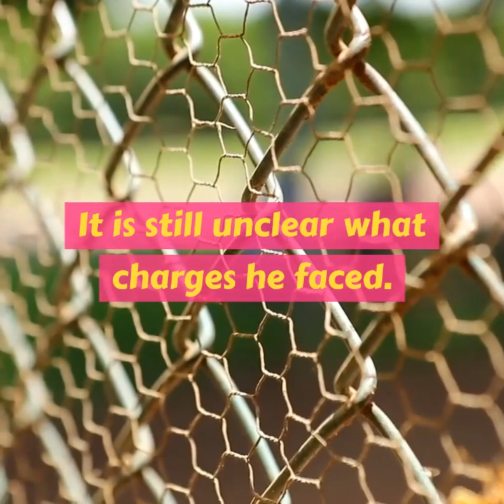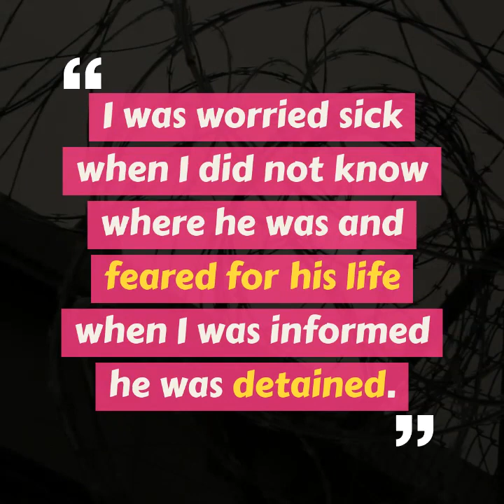South African Student To Return Home After Being Released From Chinese Jail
South African student Alfa Mpetsheni, who is studying in China, is expected to be reunited with his Gauteng family soon after being released from prison.

This is according to his father, Thulani, who said he got the shock of his life when Mpetsheni called last week telling him the Shanghai Public Security Bureau had released him.

It is still unclear what charges he faced.

The Mpetsheni family was informed by the Department of International Relations and Co-operation of Alfa's whereabouts after he had gone missing for nearly a month.

Mpetsheni, 25, has been studying at Zhejiang Gongshang University in Hangzhou.

His mother, Nokuthula, last spoke to him on WeChat on January 18, while his friends last saw him on January 15.

Following their concerns about his whereabouts,  his family reached out
to authorities and was informed by the Chinese Embassy in South Africa that he had boarded a flight to Bangkok, Thailand.

I was worried sick when I did not know where he was and feared for his life when I was informed he was detained.

I chose not to ask him over a phone why he was arrested because I know it doesn't have to do with his visa.

His visa only expired while he was still in custody. We will discuss it when he is back. - Thulani

He added that Mpetsheni was currently in a hostel in Shanghai while immigration authorities were assisting him with his passport to return to South Africa.

He can't go back to university as it's still closed due to the coronavirus.

We're not sure even there in Shanghai if the authorities will allow him to come back, but the immigration authorities said papers would be done in 10 days.

So we are hopeful that sometime in March he will be here and only go back to China when the university reopens. - Thulani

Source: iol.co.za via JobTubeDaily